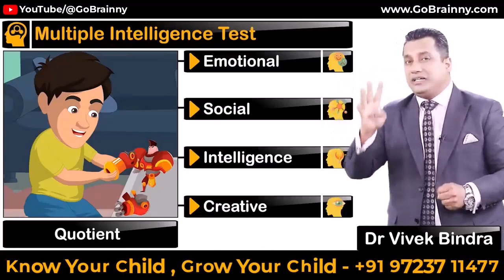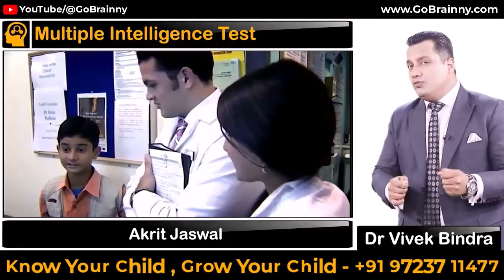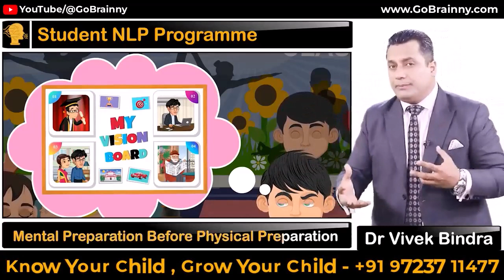बच्चे के लिए क्यों जरूरी है DMIT Test ? | Dr Vivek Bindra's Thoughts about DMIT Test | GoBrainny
🧐 डर्मेटोग्लिफ़िक्स मनुष्य की उंगलियों पर मौजूद त्वचा (त्वचीय) लकीरों के पैटर्न का अध्ययन करता है।

🖐 यह एक अध्ययन है जो तंत्रिका जीव विज्ञान, मनोविज्ञान, तंत्रिका विज्ञान, आनुवंशिकी और भ्रूणविज्ञान को जोड़ता है।

🕵️‍♀️ यह हमारी उंगलियों और हमारे आंतरिक गुणों और प्रतिभाओं के बीच अनुवांशिक संबंधों को प्रकट करता है। मनुष्य के उंगलियों के निशान भ्रूण अवस्था के 13वें से 21वें सप्ताह तक बनते हैं।

👍दरअसल, हॉवर्ड गार्डनर ने मूल रूप से सात बुद्धिमताओं का प्रस्ताव रखा था, लेकिन बाद में उन्होंने सूची में दो और बुद्धिजीवियों को जोड़ा। नौ बुद्धि हैं:

1. भाषाई बुद्धि: लिखित और बोली जाने वाली भाषा को प्रभावी ढंग से उपयोग करने की क्षमता।

2. तार्किक-गणितीय बुद्धि: तार्किक रूप से तर्क करने और समस्याओं का विश्लेषण करने की क्षमता।

3. स्थानिक बुद्धि: त्रि-आयामी अंतरिक्ष में वस्तुओं के बारे में सोचने और तर्क करने की क्षमता।

4. शारीरिक-काइनेस्टेटिक इंटेलिजेंस: किसी के शरीर की गतिविधियों को नियंत्रित करने और वस्तुओं को कुशलता से संभालने की क्षमता।

5. म्यूजिकल इंटेलिजेंस: संगीत में पैटर्न को पहचानने और बनाने की क्षमता।

6. इंटरपर्सनल इंटेलिजेंस: दूसरों के साथ प्रभावी ढंग से समझने और बातचीत करने की क्षमता।

7. इंट्रपर्सनल इंटेलिजेंस: खुद को, अपने विचारों और भावनाओं को समझने की क्षमता।

8. प्रकृतिवादी बुद्धि: प्रकृति में पैटर्न को पहचानने और समझने की क्षमता।

9. अस्तित्वगत बुद्धिमत्ता: मानव अस्तित्व के बारे में बड़े सवालों से जूझने की क्षमता, जैसे जीवन और मृत्यु का अर्थ।

🧠 यह ध्यान रखना महत्वपूर्ण है कि ये बुद्धि पारस्परिक रूप से अनन्य नहीं हैं और व्यक्तियों के पास अक्सर अलग-अलग बुद्धिमानियों में ताकत और कमजोरियों का एक अनूठा मिश्रण होता है। बहुबुद्धि सिद्धांत सुझाव देता है कि शिक्षा और अन्य गतिविधियों को इस तरह से डिज़ाइन किया जाना चाहिए कि व्यक्तियों के पास विभिन्न प्रकार की बुद्धिमत्ता को संबोधित किया जा सके।

👌 विशिष्टता: इस दुनिया में दो समान उंगलियों के निशान नहीं हैं। यहां तक कि एक जैसे जुड़वा बच्चों के फिंगरप्रिंट भी एक जैसे नहीं होते।

🤔 इनवेरिएंस: जन्म से लेकर मृत्यु तक उंगलियों के निशान का पैटर्न नेटवर्क नहीं बदलेगा, भले ही यह त्वचा के पुनर्जनन के कारण हो।

🎯 For More Clarity of Your Child.
🤝 Student & Parents Counseling.
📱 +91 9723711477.